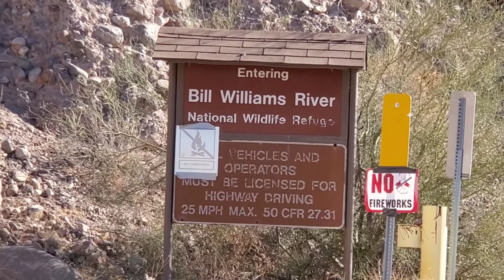Planet Ranch Rd - Part 3 - Parker, Az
Enjoy the drive down Planet Ranch Road in the Bill Williams Nature Preserve!